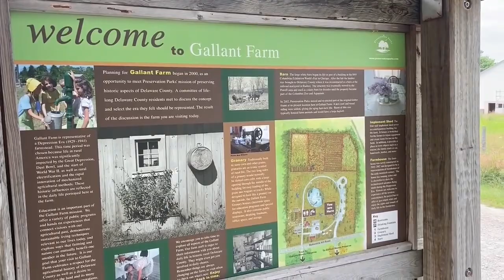Summer At The Farm | Gallant Farm | Delaware County, Ohio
A nice summer afternoon at the Gallant Farm.  The farm is part of Delaware County's Preservation Park. It's a working farm that depicts what farm life would have been like in the 1930s.

Gallant Farm in Troy Township is a representation of a Depression-era farm and includes a farmhouse with period furnishings, a barn with historic 1890s timbers, a granary, a machine shed and barnyard, demonstration crop fields, vegetable garden, an orchard, and pond. Visitors encounter costumed interpreters completing their daily chores — plowing the fields, tending the garden, or cooking on a wood-burning stove. There is no charge to visit Gallant Farm, and no reservation is necessary